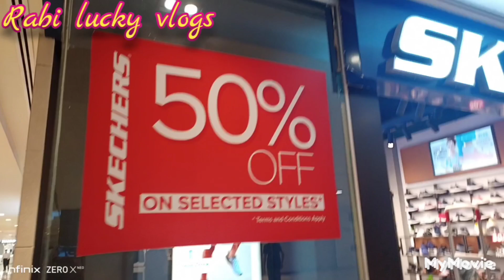Dolmen Mall karachi | Dolmen mall Branch Karachi | Dolmen mall sindbad xtreme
visited dolmen mall Clifton Karachi